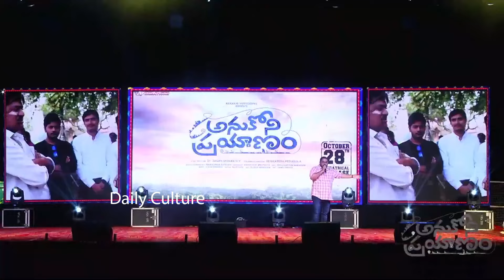SaReGaMaPa Singer Parvathi SUPERB LIVE Singing @ Anukoni Prayanam Pre Release Event | Daily Culture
SaReGaMaPa Singer Parvathi SUPERB LIVE Singing @ Anukoni Prayanam  Pre Release Event